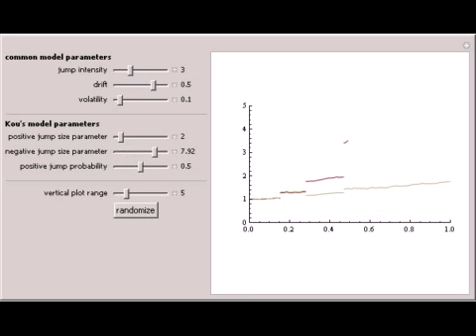Two Jump Diffusion Processes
Jump diffusion processes are the simplest generalizations of the classical Black?Scholes model of stock price movements that include discontinuous jumps in price. This Demonstration compares the two most popular diffusion processes: the Merton model and...

Contributed by: Andrzej Kozlowski